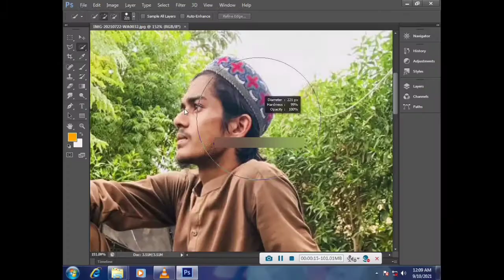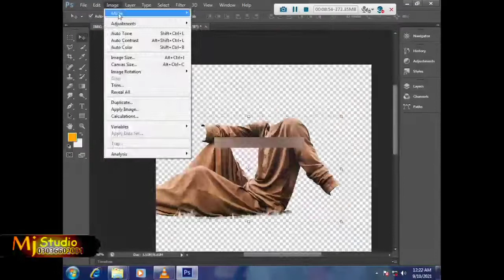Untitled 2 720p